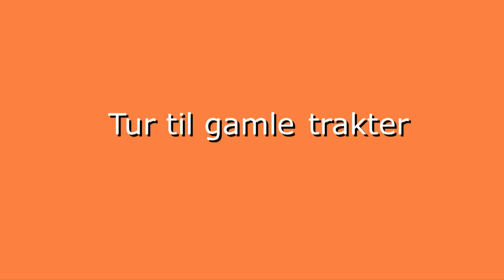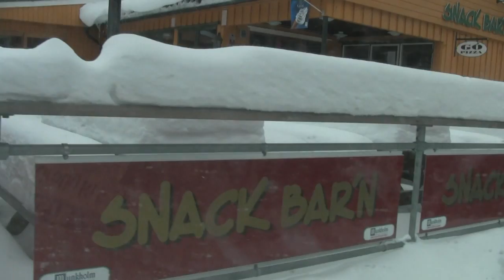En vintertur til Indre Østfold